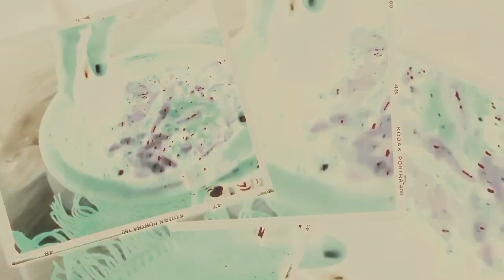mukbang ikan gurame goreng crispy satu RT rame rame..!!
halo hays malam ini saya dan temen temen mengadakan mukbang satu RT cm banyak yg gk hadir karna takut makan sambel pak begiman alias sakera..!!! karna belia teekenal di kampung kami klu sekali nyambel langsung 1 kg.. oh iya gays jngn lupa subcrib dan like ya

mukbang ikan gurame bakar,
mukbang ikan gurame,
mukbang gurame,
mukbang gurame bakar,
bakar ikan gurame,
ikan gurame goreng,
makan ikan goreng besar,
ikan gurame goreng tepung,
ikan gurame bakar,
mukbang gurame asam manis,
gurame goreng,
masak ikan gurame sambal,
masak ikan gurame bakar,
mukbang kepala gurame,
mukbang gurame jumbo,
ikan gurame goreng kering